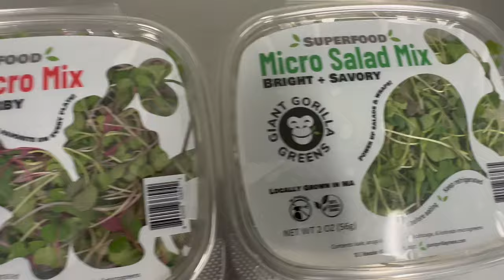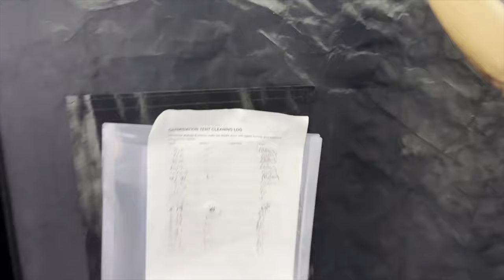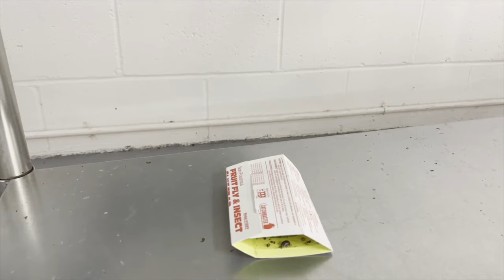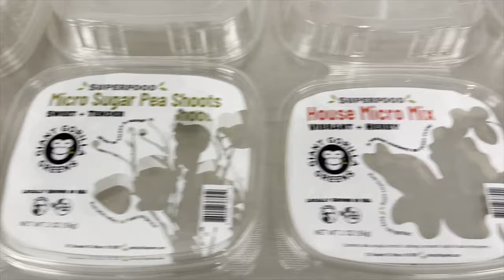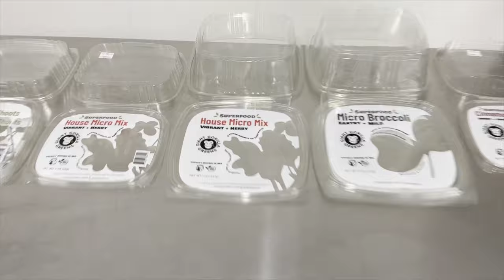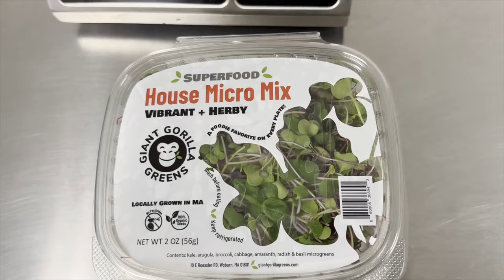The Vertical Farm of Tomorrow: Inside Giant Gorilla Greens 🌱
Discover the Future of Farming at Giant Gorilla Greens! 🌱

In our latest YouTube episode, I visit Giant Gorilla Greens, where incredible advancements have taken place over the last couple of years. We'll explore their super-efficient soil mixing machine, exceptional crop quality and flavor in their microgreens, innovative lighting solutions, top-tier retail packaging, and so much more!

Join us for an unforgettable farm tour showcasing the remarkable progress in microgreens farming. 🌱🌟🎬

Take a tour of Giant Gorilla Greens and see their innovative quick cut greens harvester and Bootstrap Farmer trays. From seed to harvest, learn how this microgreens business operates pesticide free and what you need to start your own successful microgreens business.

If you’d like to learn more about Giant Gorilla Greens feel free to check them out

-FREE Microgreens Mastery Podcast (how to turn your passion into your full time income):

JOIN The Microgreens Business Accelerator with personalized coaching to help you transform your passion into a thriving microgreens empire

The BEST Supplies To Grow Microgreens:
***USA Links***
LED Grow Lights
Shelving Unit
Soil (much cheaper at local garden centers!)
Worlds Best Organic Fertilizer
Growing Trays With Holes
Growing Trays Without Holes
Wifi Timer

**CANADA Links***
LED Grow Lights
Shelving Unit
Wifi Timer

About Me:
As a young child, Jonah Krochmalnek, the visionary founder of Living Earth Farm, experienced the sheer delight of a ripe homegrown tomato from his dad's garden. It was a taste of pure magic, a simple pleasure he wanted to make accessible to all.

​After leaving the corporate world, Jonah volunteered at a local farm, igniting his passion for farming. In 2013, he took a leap of faith and launched a microgreens business right out of his parents' modest 150 sqft spare room. Little did he know that this humble beginning would grow into the 5000 sqft facility known today as Living Earth Farm – one of Canada's premier organic microgreen growers.

​Driven by the purpose of feeding people the absolute most nutritious greens, Jonah's journey is a testament to the transformative power of growing food. Through personalized consultations and impactful coaching, Jonah is on a mission to share his wealth of knowledge, helping vertical farms across the globe thrive and making delicious, simple food accessible to communities everywhere. Join us in making the impactful positive changes to our food system with microgreens!